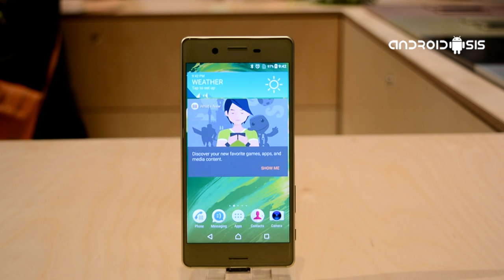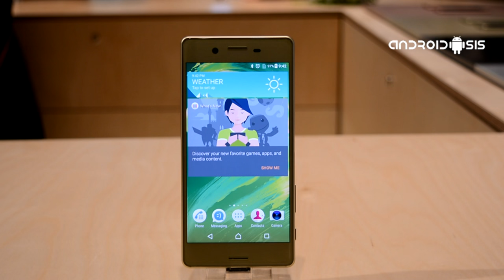Sony X Performance lo probamos en el MWC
Probamos en el MWC el Xperia X Performance, estas son nuestras primeras impresiones.